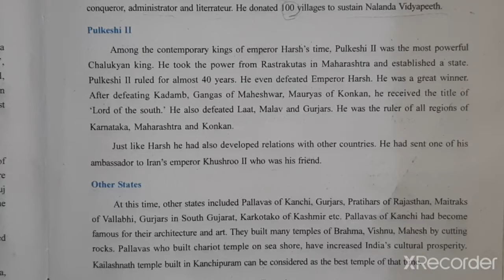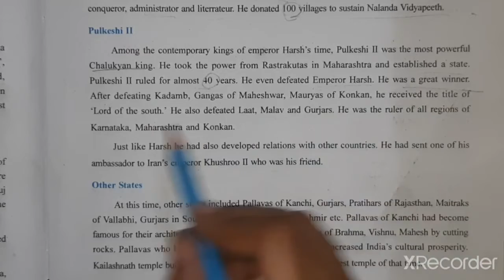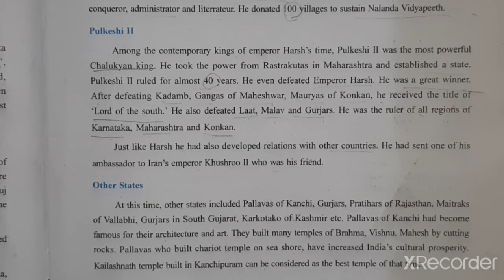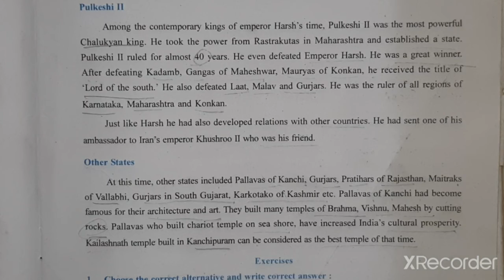STD-6 S.S CH-7 PART-6(ENG.MED)